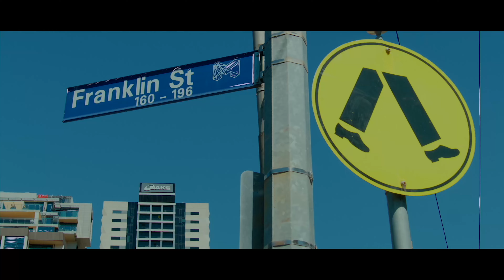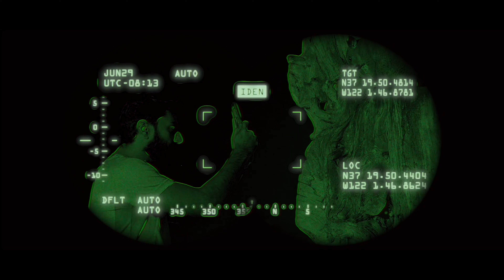Naalupaadilum | Manorajyam | Promo Song |Anna Rajan| Govind Padmasoorya |Yunuseo | Rasheed Parakkal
Movie : Manorajyam
Song : Naalupaadilum
Lyrics : Rasheed Parakkal | Raju George
Singer : Anna Rajan | Yunuseo | Annliya Sabu
Music Production : Nihil Jimmy
Guitars : Crispin Netto
Studio : My Studio Kochi
Sound Engineer : Akshay Kakkoth
Mixing and Mastering : Sai Prakash @My Studio Kochi

Casting : Govind Padmasoorya | Ranjitha Menon | Navas Vallikkunnu and Gokulan

Banner : Indie Genius Films, Australia
Written and Director : Rasheed Parakkal
Producer : Anasmon CK
Co Producer : Resmi Jayakumar | Mark US Conceptions | Ayoob Talashery Parambil
DOP : Madhes R
Editor : Noufal Abdullah
Production Controller : PC Muhammad
Art director : Sreeraj Rajappan | Reju Raphael
Make up : Ligy Varghese | Yashvi Jaswal
Costumes : Shabana | Iyna | AR Handlooms
Chief Associate Director : Lenish John
Associate Director: Nainar Shereef
Assistant Director: Subin Joseph
Associate Cameraman: Ashker Alikhan
DI Colorist : Bilal Rasheed
Sound Design : Karun Prasad
PRO : MK Shejin | Sunitha Sunil
Stills : Nizar Moideen
Design : Sajeesh M Design

Creative Agency : Milk Bottle, Kochi
Creative Head : M Sajeesh
DOP : Kiran R | Ajith VN
Editor : Nikhil Mathew, Kavalam
DI | VFX : Pappa Movie Dome, Kochi
Controller : Nisar Muhammed
Stylist : Bavikha
Camera Associates : Anandhu | Abhin